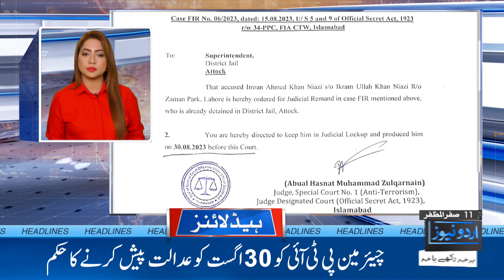News Headlines | 3 PM | 29th August 2023 | Urdu News Network